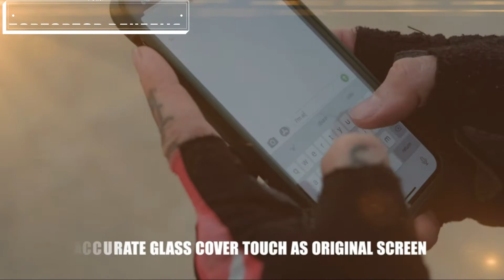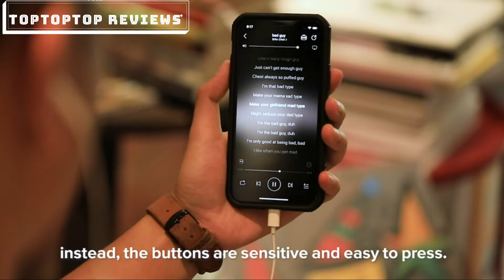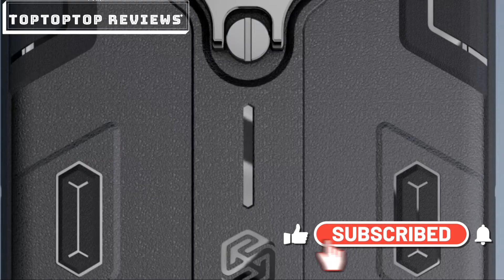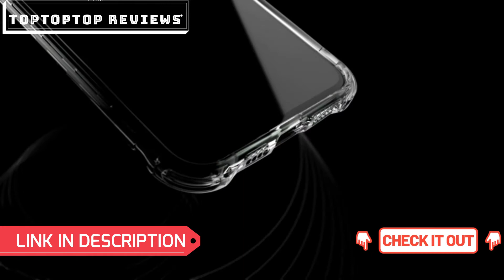iPhone 11 Pro Max Cases | Best iPhone 11 Pro Max Cases | 2021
★ ★ ★iPhone 11 Pro Max Cases | Best iPhone 11 Pro Max Cases | 2021:★ ★ ★   ►US  LINK:
👉5.Diaclara Compatible with iPhone 11 Pro Max
👉4.MOBOSI Vanguard Armor Designed for iPhone 11 Pro Max Case
👉3.Nillkin iPhone 11 Pro Max Case, CamShield
👉2.AINOPE Case Only for iPhone 11 Pro Max
👉1.TORRAS Slim Fit Compatible for iPhone 11 Pro Max Case

★Best Amazon Today's Deals
★Try Audible and Get Two Free Audiobooks
★Gift Cards for Someone Special